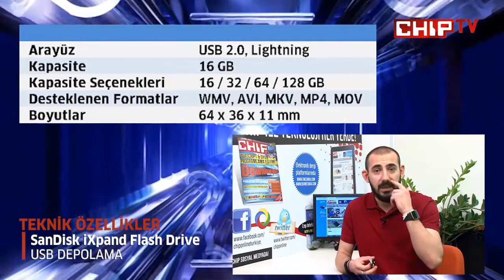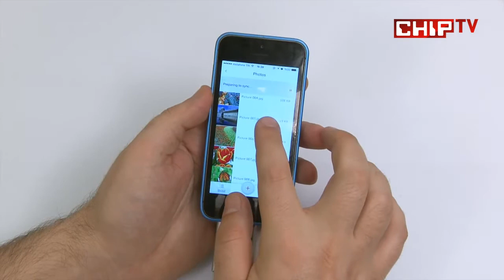SanDisk iXpand Flash Drive incelemesi